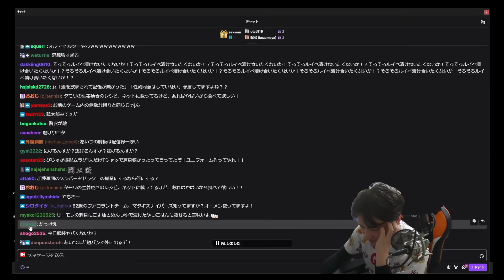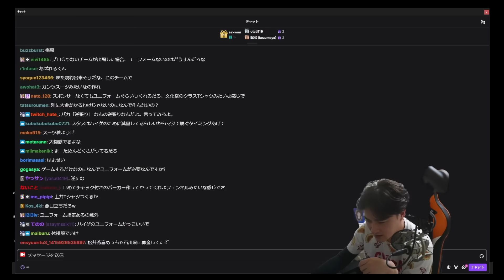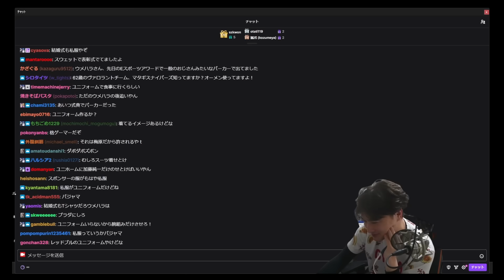ムラゲが未だユニフォームを持ってない件について【2024/01/31】